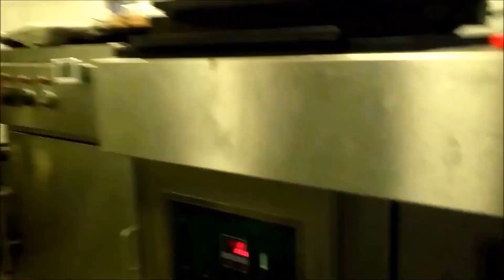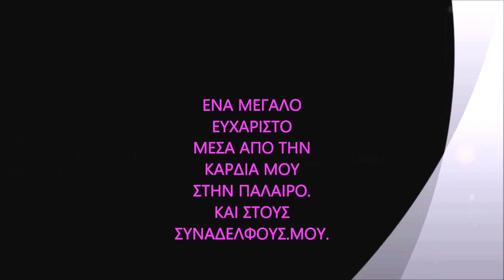PALAIROS.VOYNAK.I 2012-2015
O GNOSTOS SALONIKIOS.